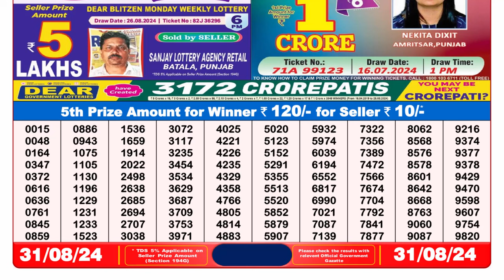Nagaland Dear Lottery Sambad 8pm 31.08.24